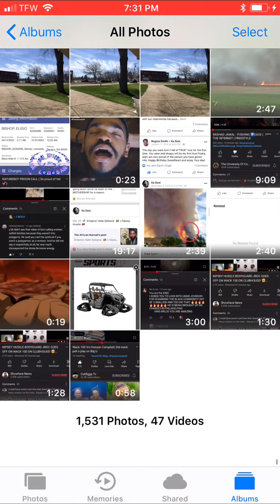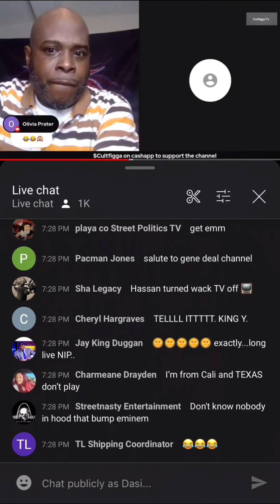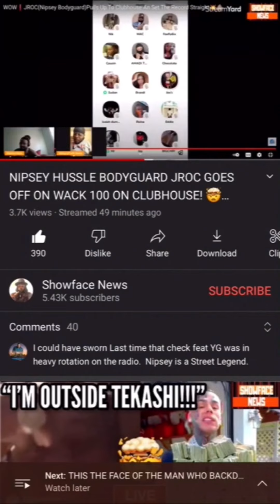Fire has been sent..WARTIME